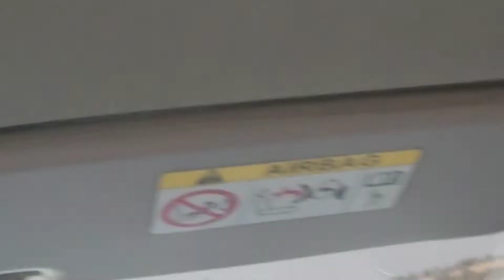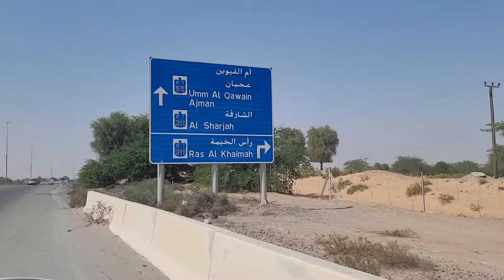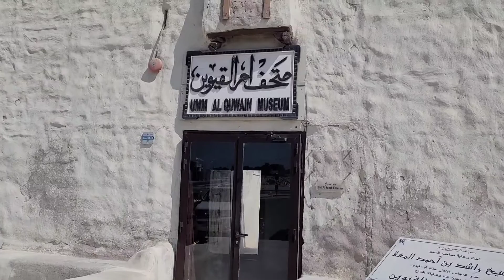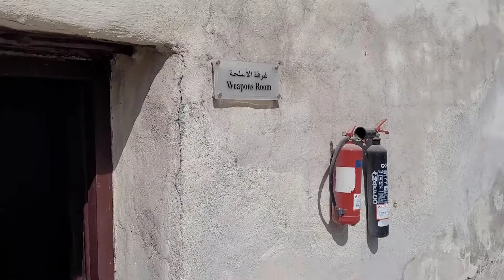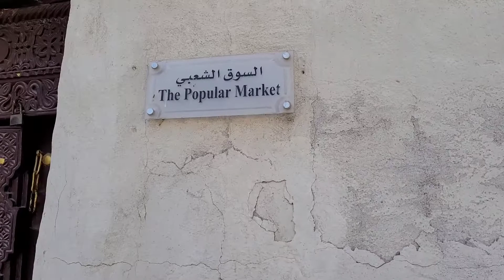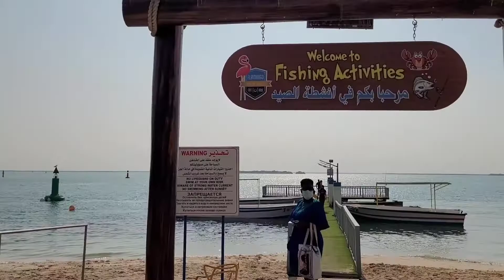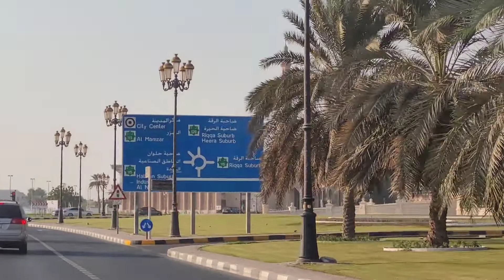VLOG: A tour of UM AL QUWAIN, UAE | Umm Al Quwain MUSEUM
Come along with me on a road trip to Umm Al Quwain, one of the 7 Emirates in the United Arab Emirates.

I will stop at the Umm Ql Quwain MUSEUM and Flamingo Hotel.